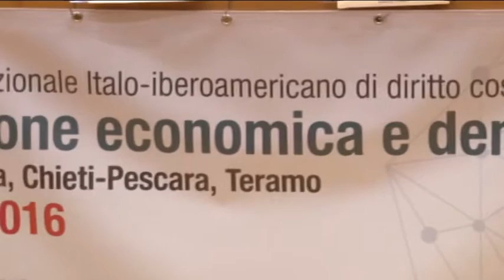Chieti Una tavola rotonda sull'illegalità che paralizza il sistema economico